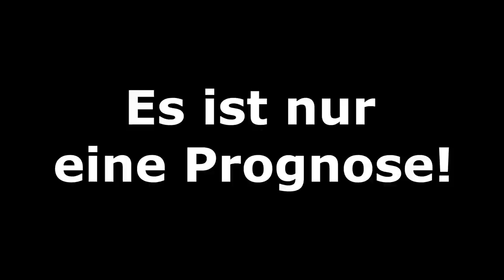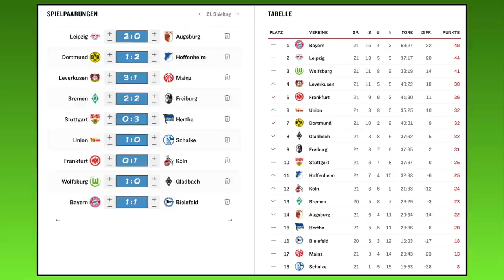[PS5] FIFA 21: Spieltag 21 (inkl. Samstagskonferenz) - 20/21 Bundesliga Prognose l Deutsch [FULL HD]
00:00 Intro
00:41 RB Leipzig - FC Augsburg
02:47 Samstagskonferenz
29:44 SV Werder Bremen - SC Freiburg
31:42 Bayer 04 Leverkusen - 1.FSV Mainz 05
33:48 VfB Stuttgart - Hertha BSC
35:45 Borussia Dortmund - TSG 1899 Hoffenheim
37:11 1.FC Union Berlin - FC Schalke 04
40:00 SG Eintracht Frankfurt - 1.FC Köln
42:16 VfL Wolfsburg - Borussia M´gladbach
44:43 FC Bayern München - DSC Arminia Bielefeld
47:39 Tabelle und Outro